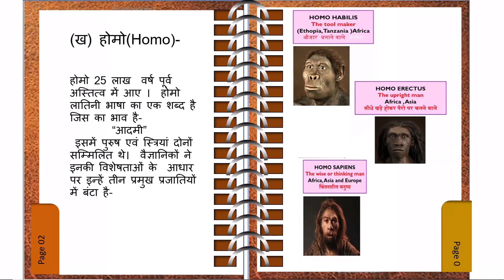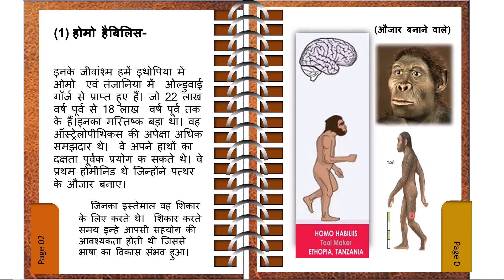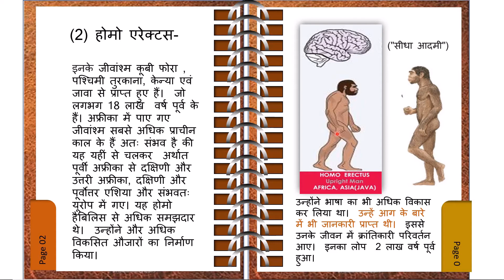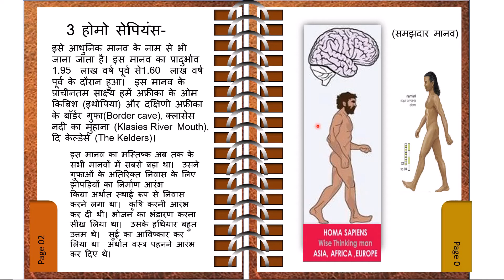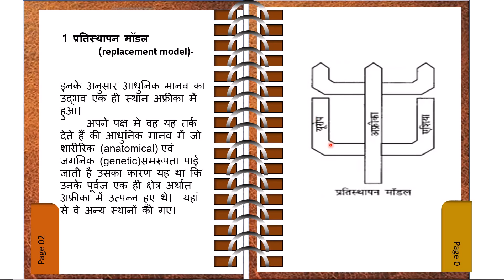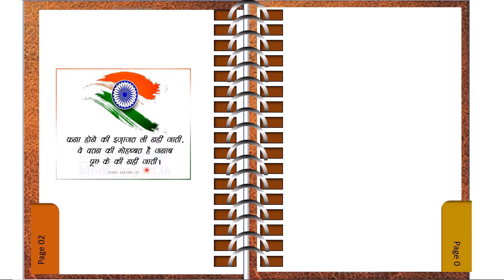समय की शुरुआत से (भाग-2) होमो,हैबिलिस ,एरेक्ट्स ,सैपियस ,प्रतिस्थापन मॉडल ,क्षेत्रीय निरंतरता मॉडल